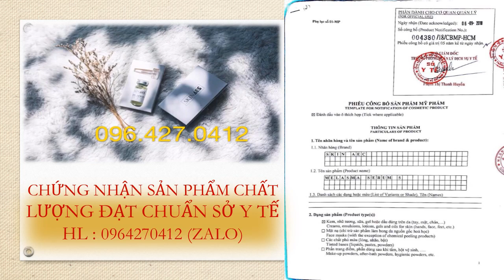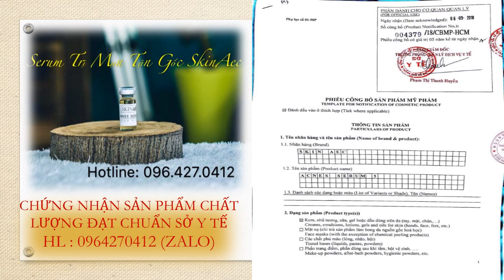skin aec acnes serum 5 giá bao nhiêu, zalo